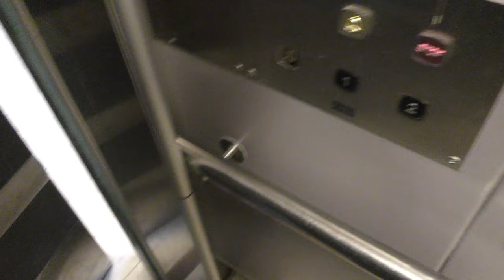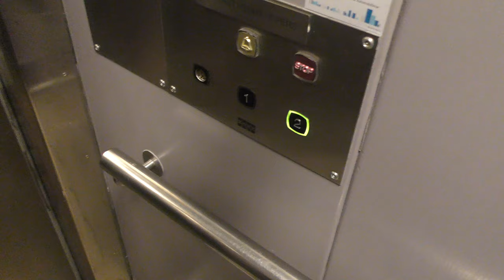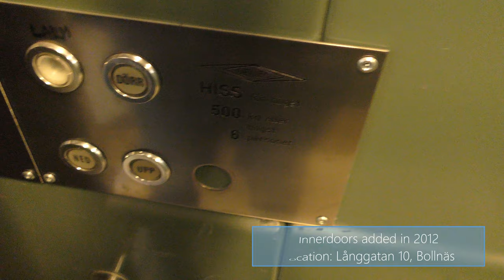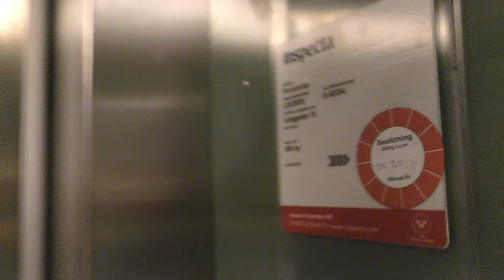2x DEVE Hydraulic elevators @ Långgatan 10-12, Bollnäs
DEVE (MB KONE) @ Långgatan 12: 0:02
DEVE K-50304 @ Långgatan 10: 3:12

Location: Långgatan 10-12, Bollnäs SWEDEN!
Date of recording: 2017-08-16 & 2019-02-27 with Panasonic HC-VXF990 & RØDE Stereo Videomic Pro!